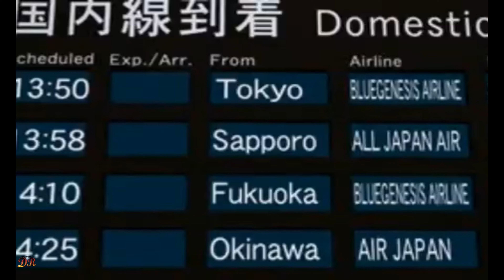Opening Anime Game 🎮🎮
INFOMATION

Catch Kimochi Sensation
Chocolate Kiss
Chou Kousoku GranDoll
Chou Majin Eiyuuden Wataru   Another Step
Circadia
Crime Crackers 2
Dai 3 Ji Super Robot Taisen Alpha